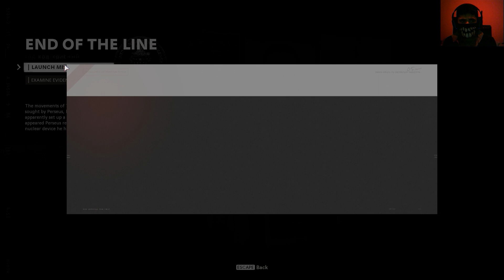TOUGH CHOICES | Call Of Duty Black Ops Cold War (Part 7)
Main Channel :
PC Specs:
RAM                ►     CORSAIR VENGEANCE 16 GB (3000 MHz)
Motherboard ►     B450 AORUS PRO
PSU                 ►    CORSAIR VS 550
Peace!